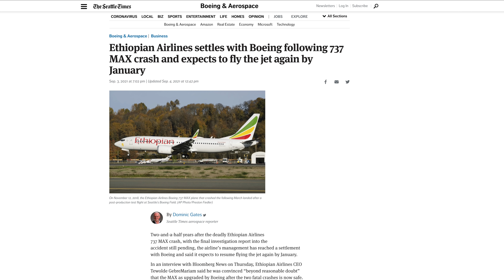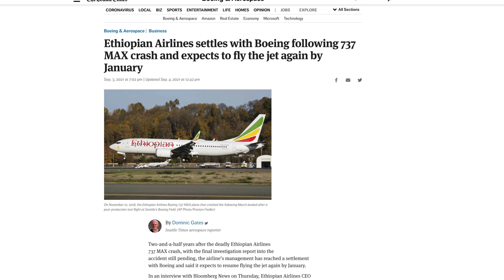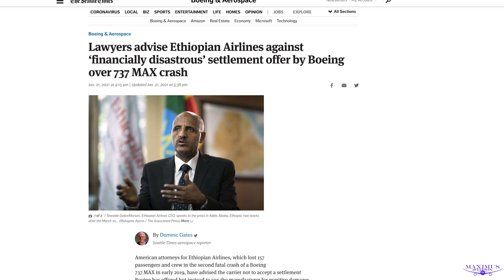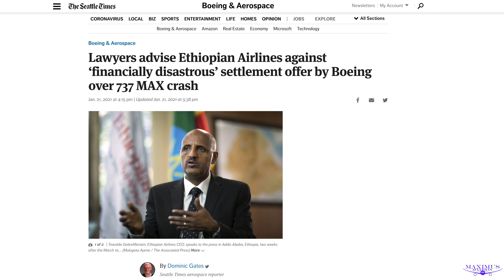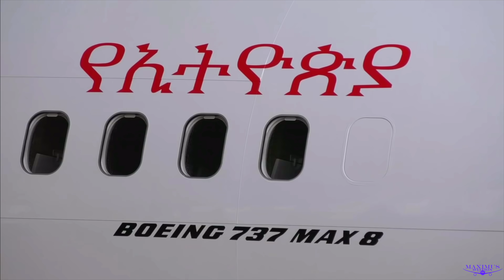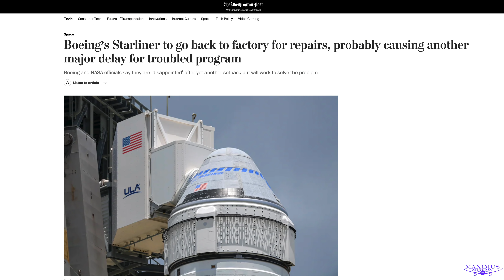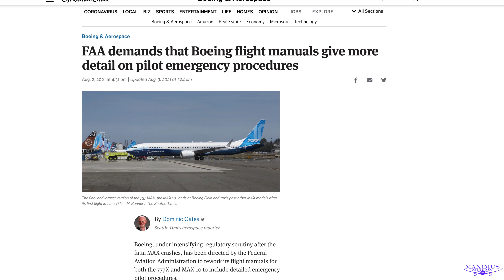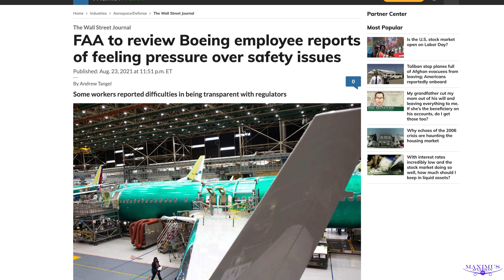Ethiopian Airlines Accepts Boeing Settlement Offer For MAX Crash. Decides Not To Sue For Billions.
Their lawyers told them to sue Boeing but Ethiopian Airlines has decided to accept Boeing's settlement offer for the devastation MAX crash in March of 2019.

Maximus Merch
Hats, Mugs, Hoodies, and T-shirts

7918 El Cajon Blvd
Suite N345